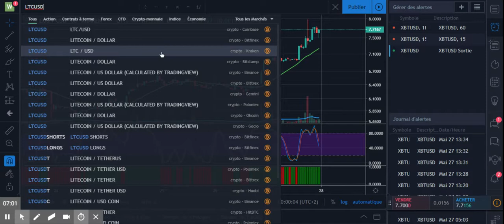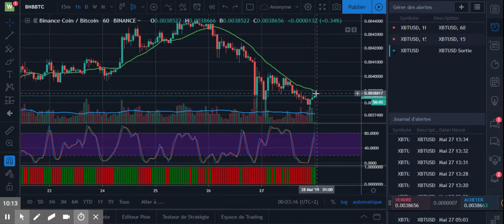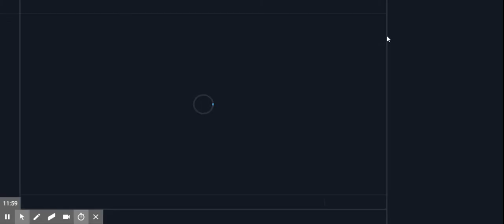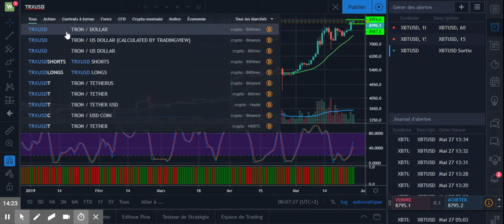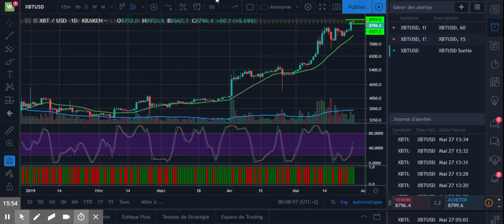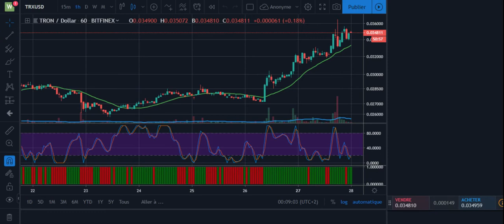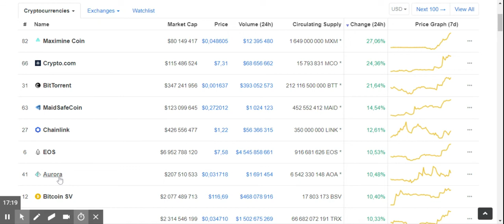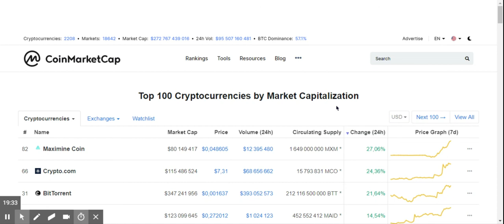27/05/2019 BTC/USD : 8807.0 ▲+0.81% — TradingView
ANALYSE du jour : Bitcoin BTC ETH LTC EOS

fr francais
prédiction prix

Btc bitcoin
ETH ethereum
XRP ripple
bch bitcoin cash
eos
ltc litecoin
ada cardano
xlm stellar
iota miota
tron trx
neo
xmr monero
dash
nem xem
ven vechain
bnb binance
etc ethereum classic
qtum
ont ontology
hasheur bitcoin.fr
Cédric Froment